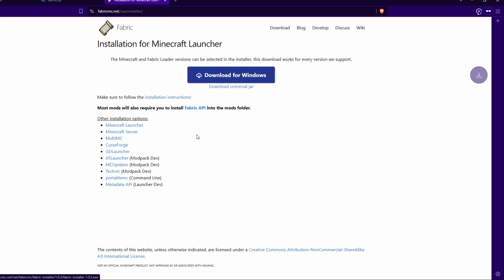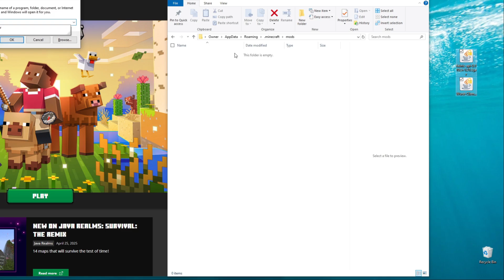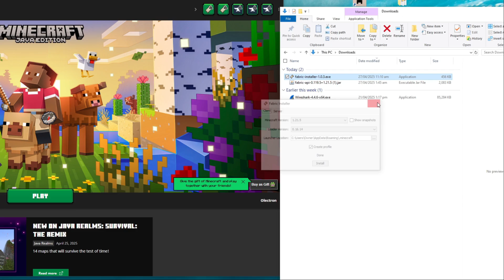How to get the Meteor Hacked Client for Minecraft 1.21.5